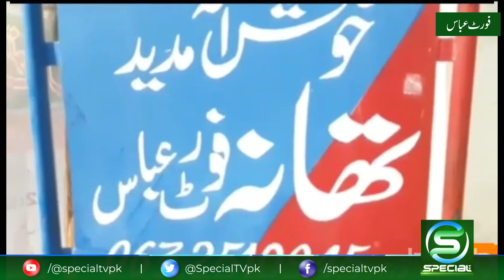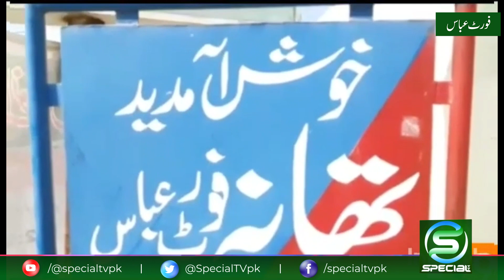Qaumi Maloomat || Daily Updates | breakingnews pakistan news 2024 | Sania Bukhari